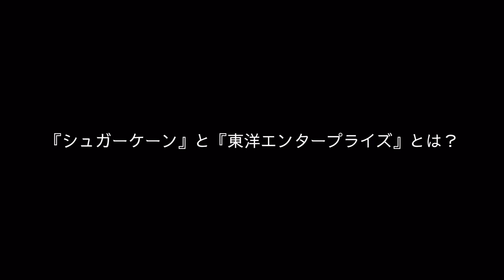【SUGAR CANE】古き良きアメリカは良すぎました！／全世代の男性におすすめな理由／シュガーケーンデニム1947 とは違う魅力／ ブラックコバート とは？ ／東洋エンタープライズ／TOYO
taroです。

今回は シュガーケーン ブラックコバート エンジニアパンツ のご紹介。

このパンツ、ワークパンツという括りだけでは勿体ない、幅広いコーデ、大人カジュアルファッションとしてオススメなアイテムです。

シュガーケーン1947デニムが人気のようですが、
デニムはもちろん、個人的にはこのアイテムのようなセンスがシュガーケーンの魅力の１つだと思ってます。
その理由等を動画内でわかりやすくご紹介してみました。

シュガーケーンを知らない人。

アメカジが好きな人でコーデの幅を広げたい人にも。、

僕なりにわかりやすくご紹介してみましたので

⚪︎【内容】
・東洋エンタープライズとは？
・シュガーケーンのルーツ
・商品詳細
・着用詳細
・コーデ4選
・おすすめの理由

◎【taroのサイズ】身長169cm／体重約60kg前後

◎taroの【sns】